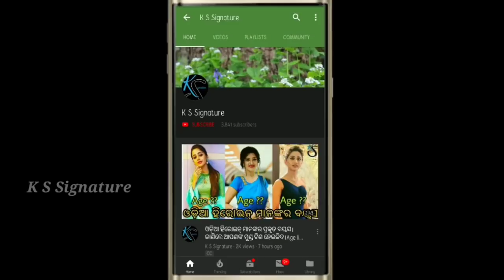Sindura Ra Adhikar serial actor Itee(Nilakhi) family and lifestyle।।